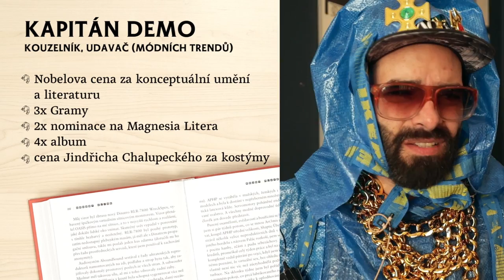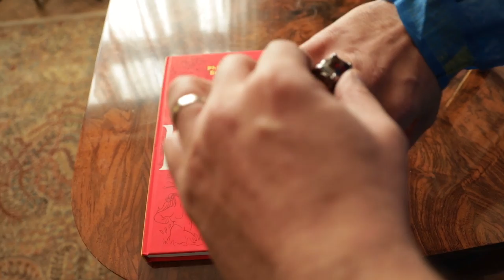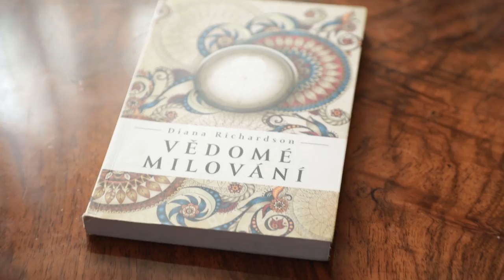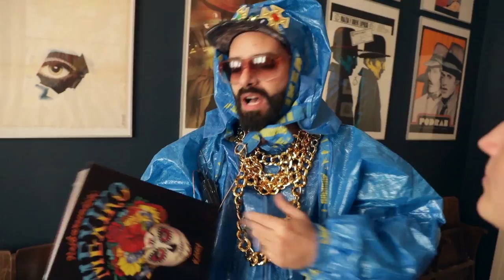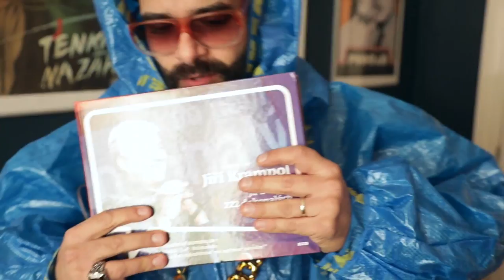ČTENÍ TĚ MĚNÍ: Kapitán Demo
Zlatíčka! Dnes máme pro vás speciál o čtení, co mění, s Kapitánem Demo, který změní pohled na leccos.
Kapitán Demo je hudebník a comedy raper. Miluje humor, ironii, nadhled. Rád se nevybíravě, ale vtipně vyjadřuje k problémům, jež trápí celou naši společnost. Všetečně se i tentokrát ptala Lenny Trčková.